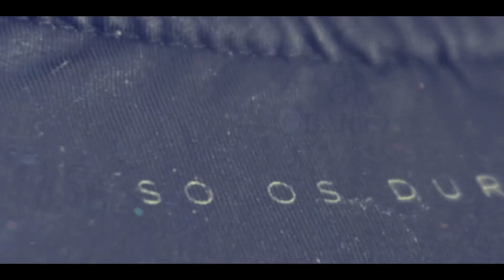A espera terminou…✅ Novos Kits 22/23✅ Novo Main Sponsor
Temos o prazer de anunciar que a Placard.pt faz agora parte da família Farense!🦁
Queremos desejar as boas-vindas ao nosso novo Main Sponsor e que esta seja uma parceria de muitos anos, onde certamente iremos celebrar muitas vitórias!⚽️

Já sabes qual é a tua camisola favorita…?🙄

🎥 Jorge Mestre